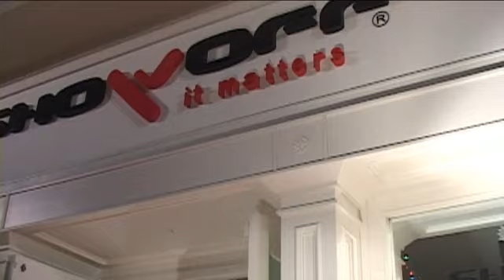Showoff Owners "It Matters"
Owners and Promoter of exclusive new Glendale Clothing Store on the Red Carpet at Grand Opening